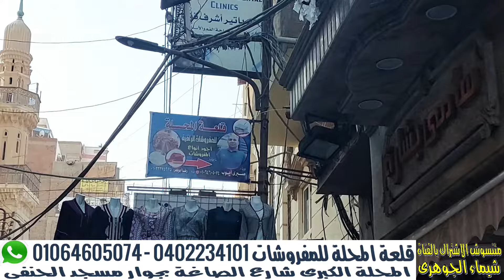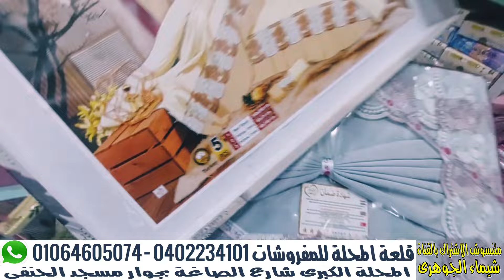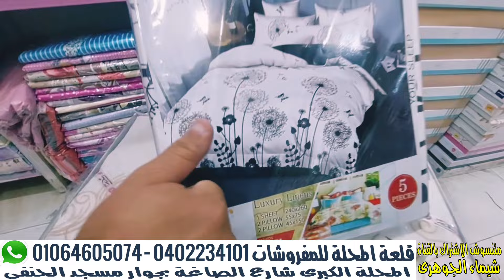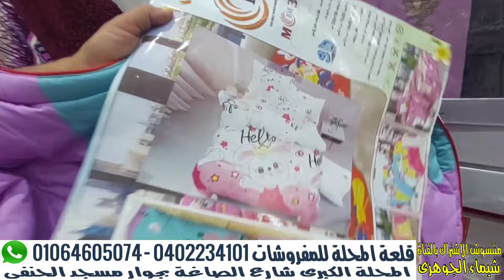بسرعة اقوى عروض مفروشات المحلة الكبرى تشكيل رائع باقل سعر و عروض للعروسه كامله و بالقطع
ملايات العامرية لحاف فيبر لحاف سرير اطقم ملايات سرير واسعارها دفايات دفايه ملايات العامرية عرض مفروشات العروسه كامل غرفة نوم رئيسية سرير كبير و غرفة نوم اطفال مفرش ليلة الدخلة  بطاطين سرير كبير و اطفال كوفيرتات سرير كبير و اطفال لحاف سرير كبير و سرير اطفال دفايات سرير كبير و دفايات سرير اطفال و برانس للعرائس و اطقم فوط و بشاكير و فوط اطفال و فوط حمام و فوط مطبخ
للاشتراك فى القناة  👇👇👇
قلعة المحلة للمفروشات الراقية
العنوان
المحلة الكبرى شارع الصاغة بجوار مسجد الحنفى
تليفون